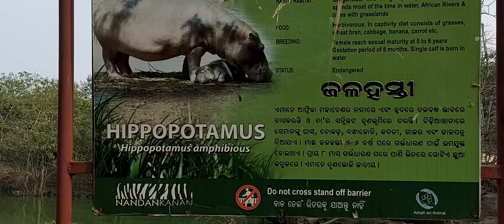Hippopotamus baby with mother in pond lake in zoological park forest wildlife park safari sanctuary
The common hippopotamus, or hippo, is a large, mostly herbivorous, semiaquatic mammal and ungulate native to sub-Saharan Africa. It is one of only two extant species in the family Hippopotamidae, the other being the pygmy hippopotamus. The name comes from the ancient Greek for "river horse". After the elephant and rhinoceros, the common hippopotamus is the third-largest type of land mammal and the heaviest extant artiodactyl. Despite their physical resemblance to pigs and other terrestrial even-toed ungulates, the closest living relatives of the Hippopotamidae are cetaceans (whales, dolphins, porpoises, etc.) from which they diverged about 55 million years ago.

Common hippos are recognisable by their barrel-shaped torsos, wide-opening mouths revealing large canine tusks, nearly hairless bodies, columnar legs and large size; adults average 1,500 kg (3,310 lb) and 1,300 kg (2,870 lb) for males and females respectively. Despite its stocky shape and short legs, it is capable of running 30 km/h (19 mph) over short distances.

The common hippo inhabits rivers, lakes and mangrove swamps, where territorial bulls preside over a stretch of river and groups of five to thirty females and young. During the day, they remain cool by staying in the water or mud; reproduction and childbirth both occur in water. They emerge at dusk to graze on grasses. While hippos rest near each other in the water, grazing is a solitary activity and hippos are not territorial on land. The hippo is among the most dangerous animals in the world as it is highly aggressive and unpredictable. They are threatened by habitat loss and poaching for their meat and ivory canine teeth.Trophic level: Omnivorous Encyclopedia of Life
Classification

The hippopotamus is the type genus of the family Hippopotamidae. The pygmy hippopotamus belongs to a different genus in Hippopotamidae, either Choeropsis or Hexaprotodon. Hippopotamidae are sometimes known as hippopotamids. Sometimes, the subfamily Hippopotaminae is used. Further, some taxonomists group hippos and anthracotheres in the superfamily Anthracotheroidea. 39 Hippopotamidae are classified along with other even-toed ungulates in the order Artiodactyla. Other artiodactyls include camels, cattle, deer and pigs, although hippos are not closely related to these groups.

Detail of the head
Five subspecies of hippos have been described based on morphological differences in their skulls and geographical differences:
Great northern hippopotamus or Nile hippopotamus H. a. amphibius – (the nominate subspecies) which stretched from Egypt, where they are now extinct, south up the Nile River to Tanzania and Mozambique
East African hippopotamus H. a. kiboko – in Kenya in the African Great Lakes region, and in Somalia in the Horn of Africa. Broader nasals and more hollowed interorbital region
Cape hippopotamus or South African hippopotamus H. a. capensis – from Zambia to South Africa, most flattened skull of the subspecies
West African hippopotamus or Tchad hippopotamus H. a. tschadensis – throughout Western Africa to, as the name suggests, Chad, slightly shorter and wider face, with prominent orbits
Angola hippopotamus H. a. constrictus – in Angola, the southern Democratic Republic of Congo and Namibia, named for its deeper preorbital constriction
The suggested subspecies were never widely used or validated by field biologists; the described morphological differences were small enough that they could have resulted from simple variation in nonrepresentative samples. Genetic analyses have tested the existence of three of these putative subspecies. A study examining mitochondrial DNA from skin biopsies taken from 13 sampling locations, considered genetic diversity and structure among hippo populations across the continent. The authors found low, but significant, genetic differentiation among H. a. amphibius, H. a. capensis, and H. a. kiboko. Neither H. a. tschadensis nor H. a. constrictus has been tested.
Hippos are among the largest living land mammals, being only smaller than elephants and some rhinoceroses. Amongst the extant African megafauna, behind the two African elephant species, they average smaller than the white rhinoceros but are larger by body mass than the black rhinoceros and the giraffe. Mean adult weight is around 1,500 kg (3,310 lb) and 1,300 kg (2,870 lb) for males and females respectively,[23][24] very large males can reach 2,000 kg (4,410 lb) and exceptional males weighing 2,660 kg (5,860 lb)[23] and 3,200 kg (7,050 lb)[25] have been reported. Male hippos appear to continue growing throughout their lives while females reach maximum weight at around age 25.
hippopotamus vs crocodile

Speed: 30 km/h (On Land, Running)

Scientific name: Hippopotamus amphibius

Diet: Herbivore

Mass: Male: 1,500 – 1,800 kg (Adult), Female: 1,300 – 1,500 kg (Adult)